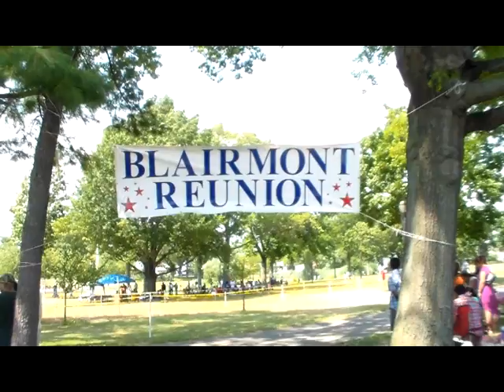Blairmont Reunion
Baisly pond park Queens NY...2015